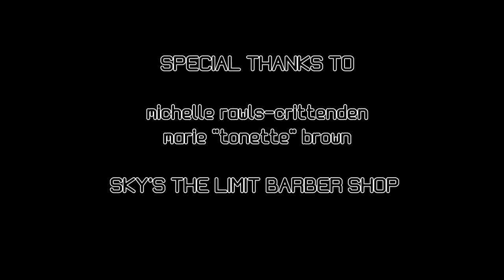(HD) featuring C10 (Produced by J Rawls)